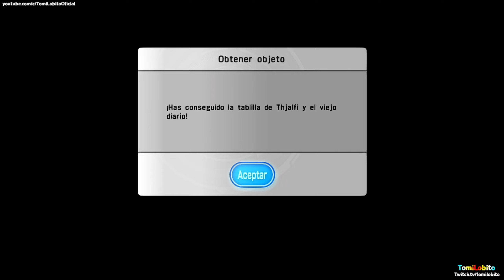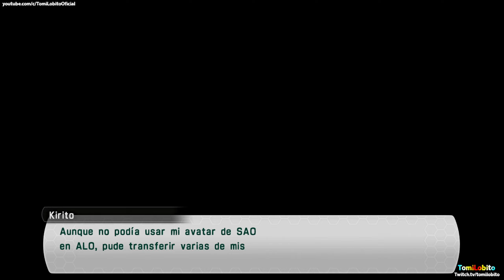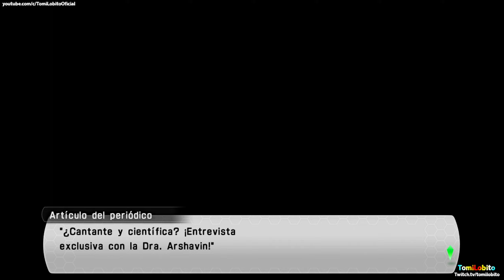Sword Art Online 2: Lost Song - Parte 2 en Español